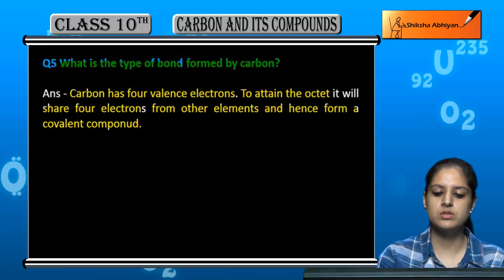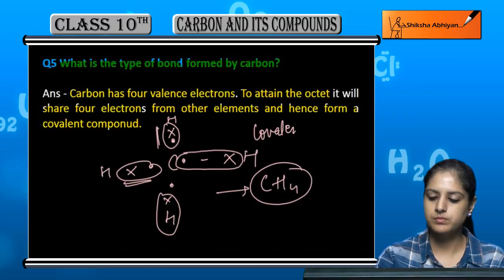CBSE Class 10 Chemistry- Carbon and its Compounds Practise Question